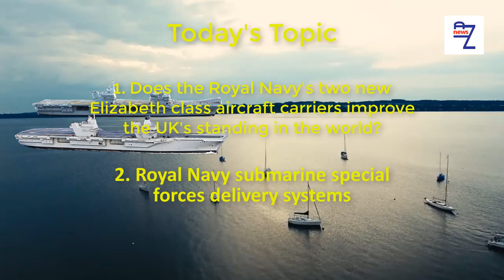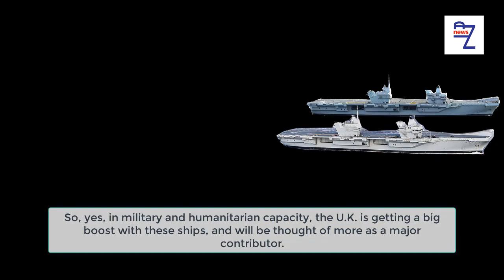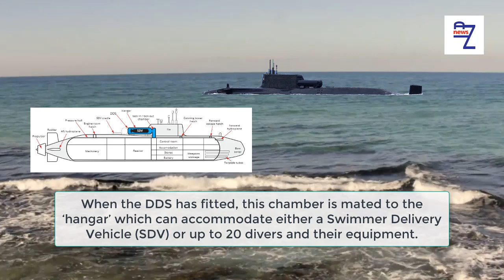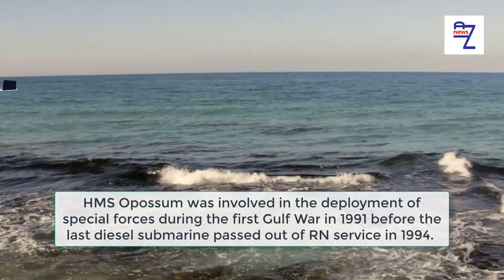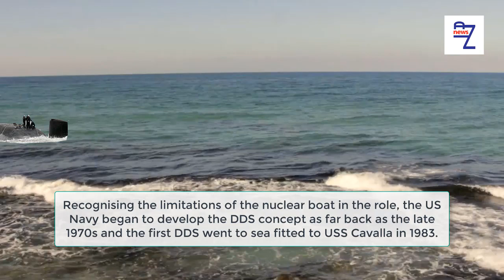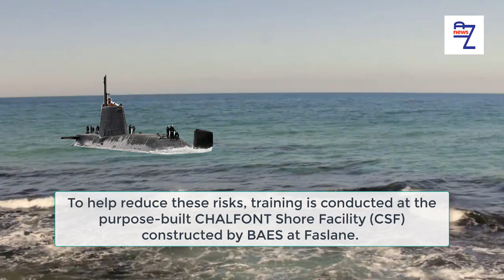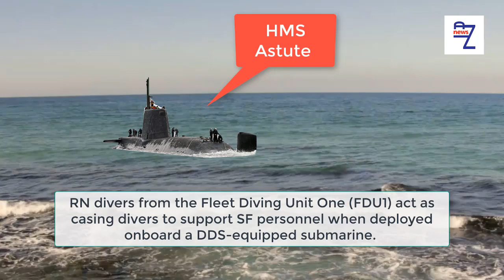Does the Royal Navy's two new Elizabeth class aircraft carriers improve the UK's standing...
Does the Royal Navy's two new Elizabeth class aircraft carriers improve the UK's standing in the world?